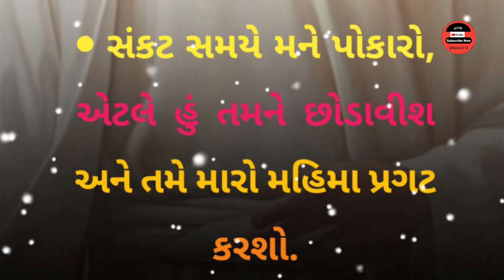bal varta gujarati ||best motivational story in gujarati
bal varta gujarati || varta story||best motivational story in gujarati
Hello
અમારી ચેનલ ને સબ્સ્ક્રાઇબ કરી અમને સપોર્ટ કરવા વિનંતી છે
Gujarati Bible Sandesh || Gujarati Bible || Gujarati Bible status

jesus christ story in gujarati
jesus gujarati short
gujarati short
jesus story in gujarati
jesus gujarati
 jesus short
jesus gujarati video
jesus gujarati songs
gujarati jesus status
gujarati motivational short
gujarati
gujarati music
Bible Sandesh Gujarati
Gurjarvani
Sneha spandan

 jesus gujarati  status, jesus christ history in gujarati,

 bible story in gujarati
jesus gujarati whatsup status
history yeshu khrist in gujarati
gujarati bible sandesh

gujarati bible songs

gujarati bible

gujarati bible study

gujarati bible new song

gujarati bible message

gujarati bible geet

gujarati bible audio

gujarati bible status

gujarati bible story

gujarati bible ringtone

gujarati bible na geet

gujarati bible songs dj

gujarati bible lokgeet
cni gujarat diocese

cni gujarat diocese bishop silvans christian

cni gujarat diocese bible study

cni church

cni research share latest news

cni christ church poisar live

cni trinity church ctm

cni muglisara live

chi news

cni church raikhad ahmedabad

cni church live today
gujarat church

gujarat ka church

bethesda church gujarat
krischan dharm history in hindi

christian gujarati song

christian gujarati timli

christian gujarati garba

christian gujarati bhajan sangrah songs

christian gujarati geet

christian gujarati bhajan

christian gujarati

christian gujarati songs mp3

christian gujarati worship songs

christian gujarati garba song

christian gujarati dance

christian gujarat

christian gujarati christmas song
gujarati live

gujarati live program

gujarati live sandesh

christian gujarati song 2024

krischan

krischan dharm kaise apnaye

krischan movie

christian song

krischan dharm

krischan song tagalog

krischan shadi video

krischan sadi video

krischan song

cristen
તારણ

krischan me shadi kaise hoti hai

krischan name